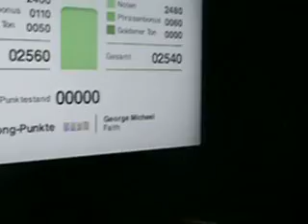SIngstar - George Michael Faith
Es ist zu dunkel im Raum darum keine gut Qualität